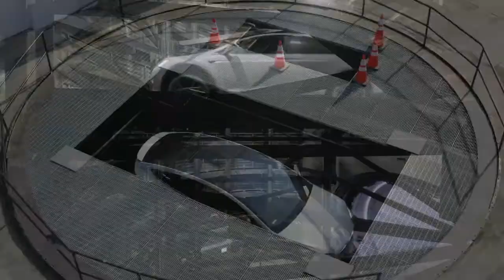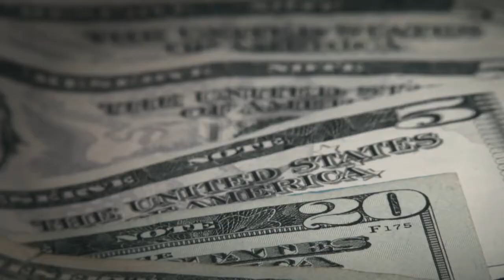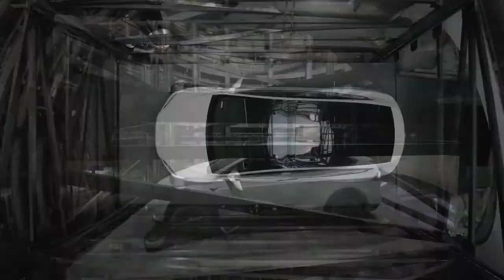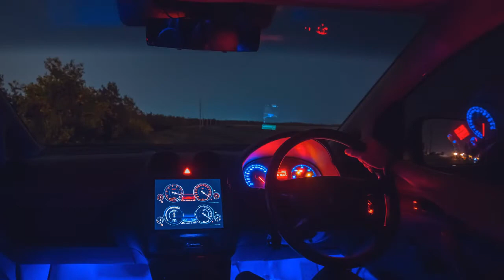How the Boring Company's Tunnels are Changing Transportation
According to Musk, to solve the problem of soul-destroying traffic, roads must go 3D, which means either flying cars or tunnels are needed. Unlike flying cars, tunnels are weatherproof, out of sight, and won't fall on your head. A large network of tunnels many levels deep would help alleviate congestion in any city. No matter how large a city grows, more levels can always be added. Created by Elon Musk, founder of Tesla and SpaceX, The Boring Company constructs safe, fast-to-dig, and low-cost transportation, utility, and freight tunnels. Loop's public transportation solution is designed to be the fastest and safest system ever. But the question is, how will these tunnels work? Let's have a look.